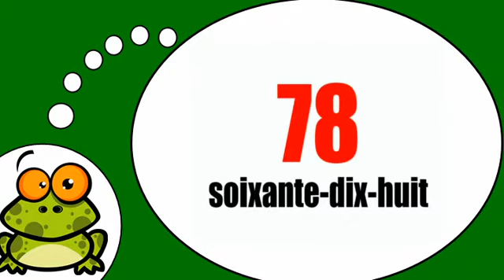J'apprends à écrire # 70 80